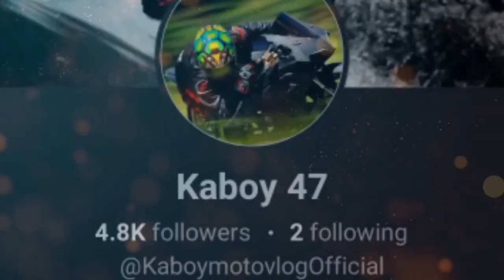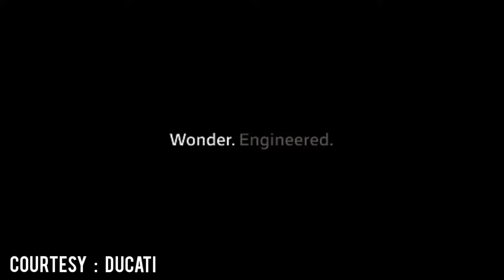NASA PILIPINAS NA? | BAGONG DUCATI PANIGALE V4 | GRABE ANG GANDA DAMING BINAGO | MAS PINALAKAS PA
The all new Ducati panigale V4
most powerful sportsbike in the world